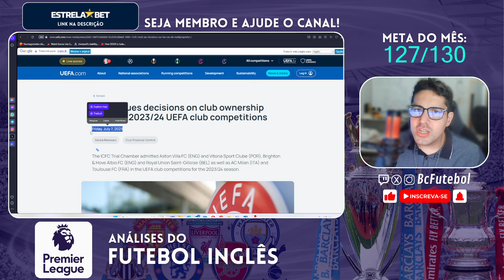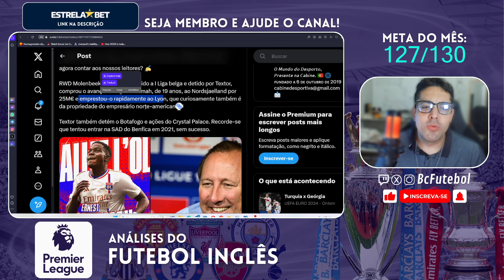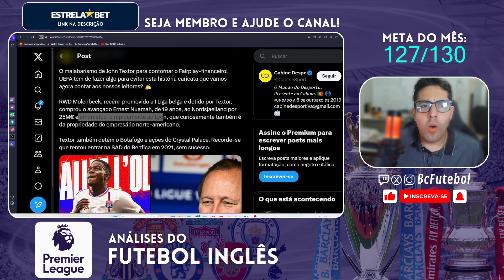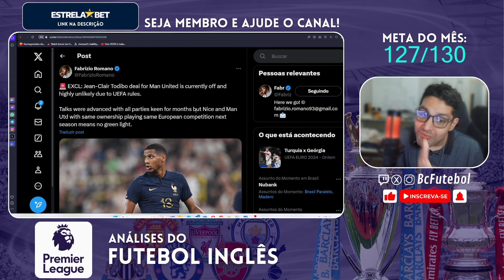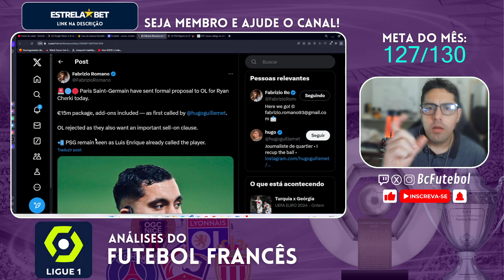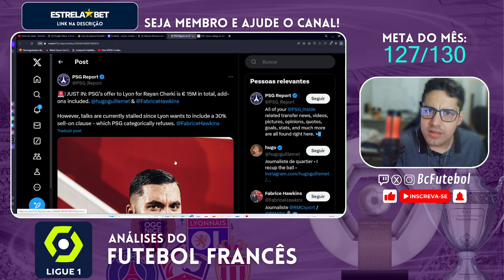UEFA BLOQUEIA O MANCHESTER UNITED POR TODIBO E O PSG FAZ PROPOSTA POR RAYAN CHERKI